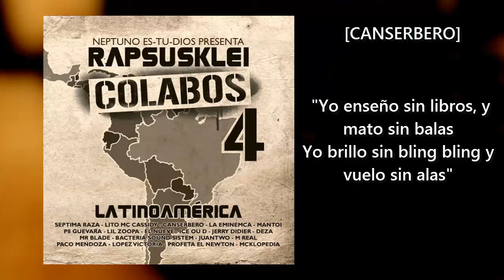Rapsusklei Feat. Canserbero & Lil Supa' - Canzoosklei Remix [Lyric]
Intérpretes: Rap'susklei Feat. Canserbero & Lil Supa'
Álbum: Colabos 4 (Latinoamérica)
Año: 2010
Género: Hip-Hop/Rap
Producción: Kpú